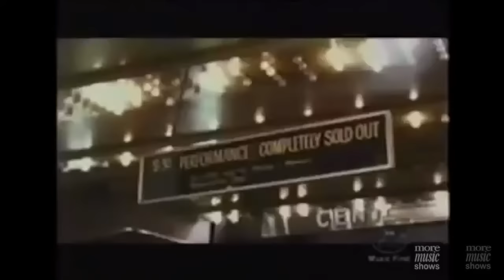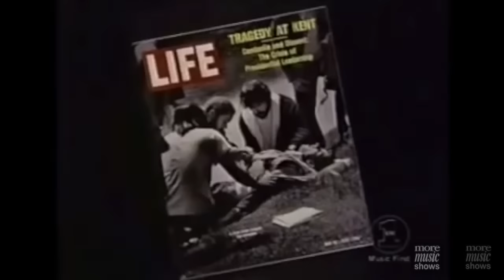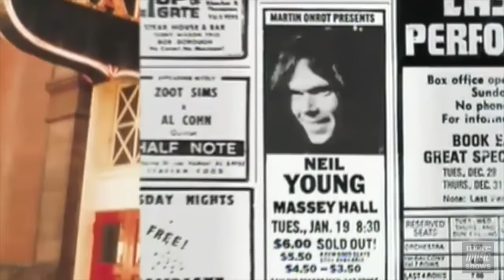Canadian Folk Music of the 60s, 70s & 80s (2009)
Canadian Folk Music of the 60s, 70s & 80s, featuring; Neil Young, Joni Mitchell, Leonard Cohen, Gordon Lightfoot,  Bruce Cockburn, Valdy, Ian & Sylvia, Buffy Sainte-Marie, Anne Murray, Murray McLauchlan, Kate and Anna McGarrigle, The Stormy Clovers, Diana Krall, Rick James and Crosby, Stills & Nash.

Material edited and compiled from "Shakin' All Over", "This Beat Goes On" and "Rise Up", the CBC produced documentary series that chronicles the rise of the Canadian music business in the 60s, 70s and 80s respectively.

Director: Gary McGroarty
Writer: Nicholas Jenning

Canadian Broadcasting Corporation
Amérimage-Spectra
Echo Media
Soapbox Productions
EMI